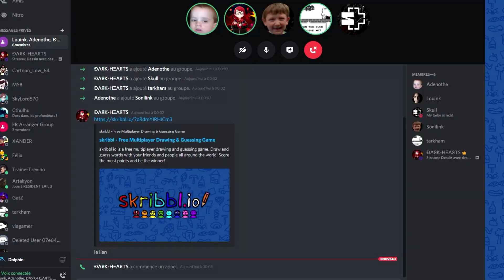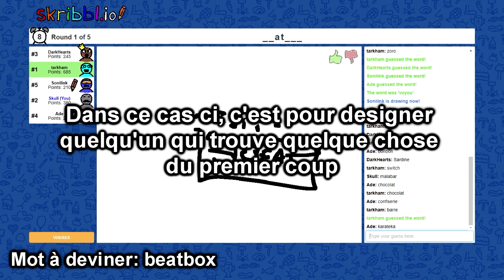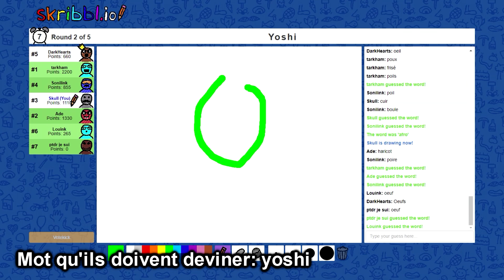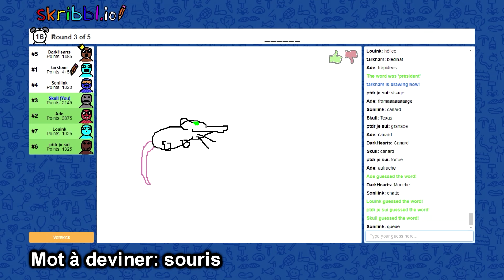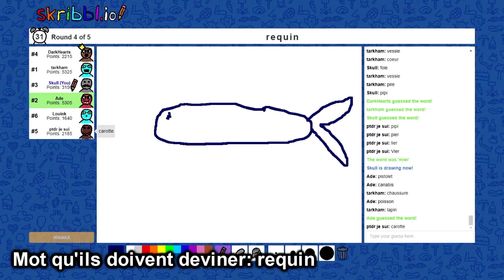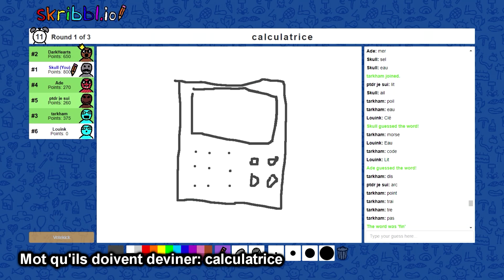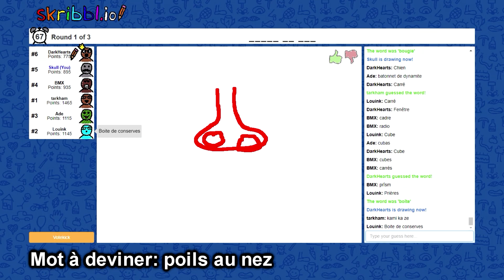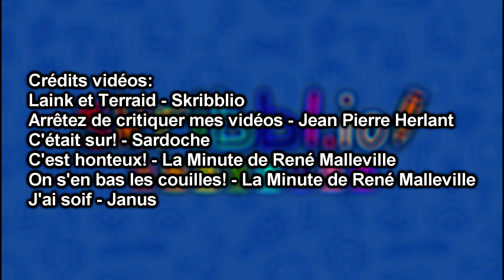Soirée Skribblio entre potes - Skull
La soirée de la détente, de l'humour caca et de la finesse

Salutations mortels, c'est Skull qui vous parle! Je vous souhaite la bienvenue sur ma chaîne! Vous y trouverez principalement des vidéos axées jeux vidéos que ça soit des Let's Play ou encore des 5, 10, 15 mais également des vidéos musicales avec des acapellas et des covers.

Sur ma chaîne, un seul mot d'ordre; l'amusement. Tout contenu sur ma chaîne est réalisé avec une seule idée en tête; la passion. La passion de vous faire partager mes coups de cœur ainsi que des moments de camaraderie.

Alors si vous avez du cœur au ventre, je vous souhaite la bienvenue dans mon antre!
Matériel:

Micro: Shure PG42
Logiciel de capture: Action Mirillis.
Logiciel de montage: Magix VEGAS Pro 16
DAW: FL Studio 20

Configuration PC:

-KFA2 Geforce GTX 970 EXOC Black Edition
-16 Go de RAM